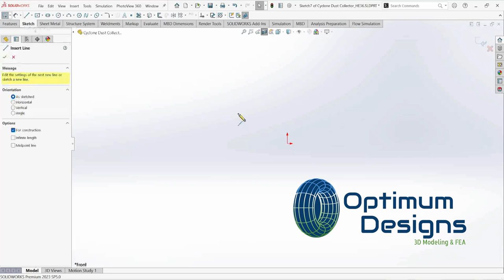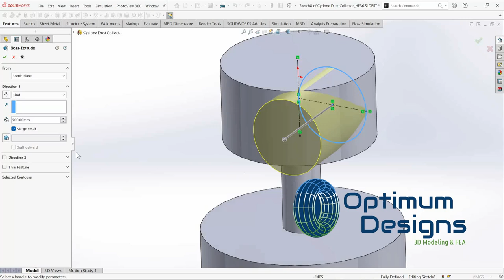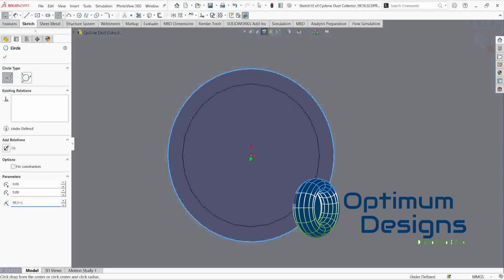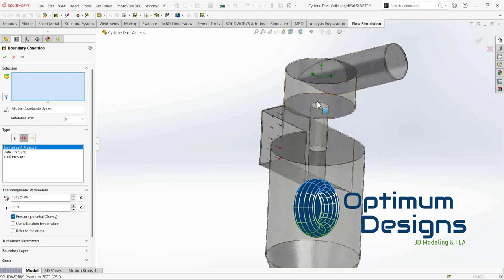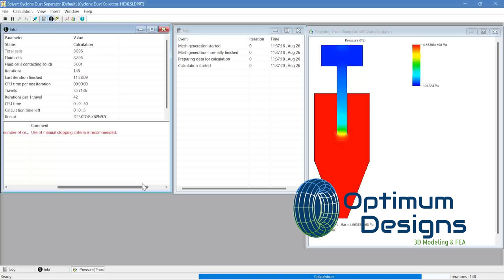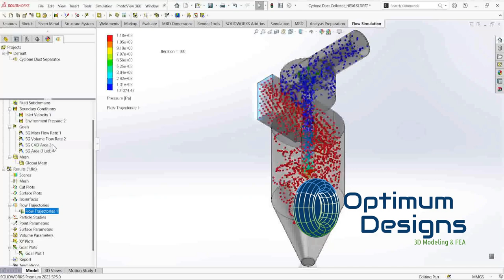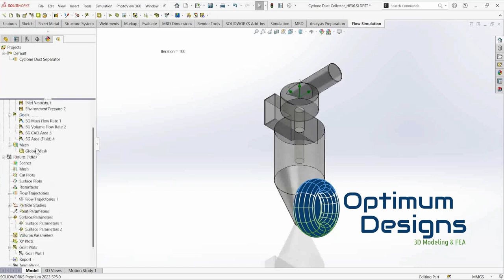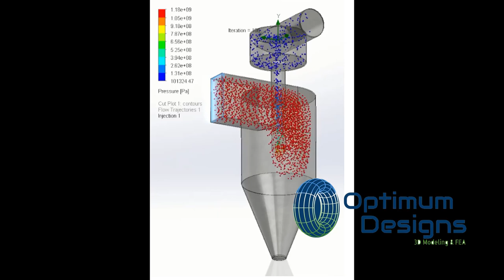SolidWorks Tutorial Cyclone Flow Simulation in SolidWorks in solidworkstutorial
🎥 SolidWorks Mastery: 🌪️ Master Cyclone Flow Simulation in SolidWorks! 🌪️

🚀 Dive into the dynamic world of cyclone flow with our comprehensive SolidWorks Flow Simulation tutorial! Perfect for both beginners and pros, this video will help you conquer complex fluid dynamics. 💡

🎥 What You'll Discover:

Step-by-step setup for cyclone flow simulations 🌊
Techniques for analyzing flow patterns and velocity 📈
Insider tips for achieving accurate results 🛠️

Elevate your design skills with hands-on practice 🎯
Transform your engineering projects with precision 🌟
Connect with a community of passionate SolidWorks enthusiasts! 🤝